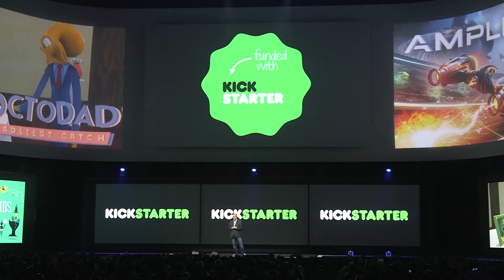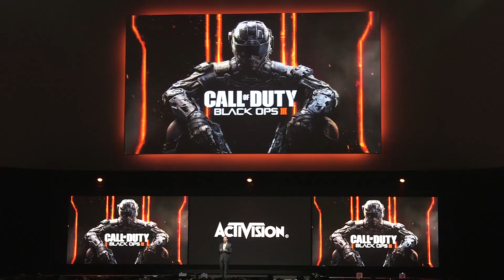E3 2015: What You Need to Know About Sony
Engadget goes to Sony's E3 event gives you the latest on all the goodies.

Since 2004, we've covered cutting edge devices and the technology that powers them. As we enter our second decade, we're looking beyond the gadgets themselves to explore how they impact our lives. Engadget is the definitive guide to this connected life.